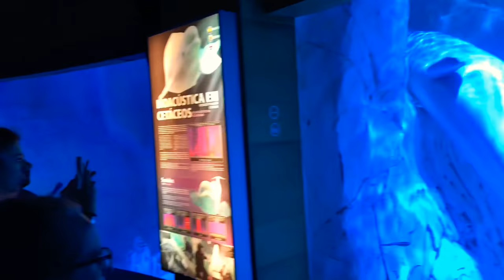VISTING SPAIN-VALENCIA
It was a great experience to visit Spain with my love and a nice holiday tho! Hope you enjoy the video!🤗